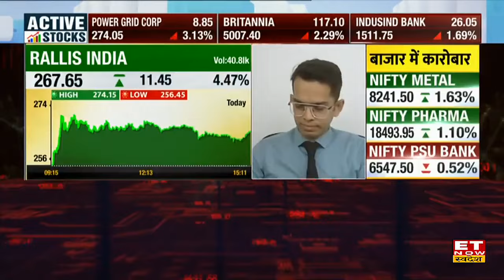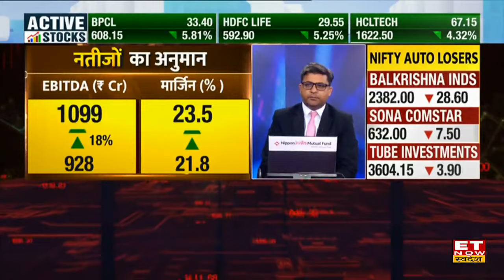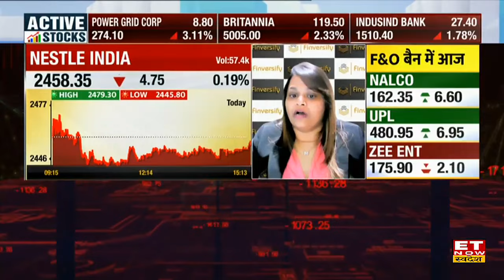Nestle India Q4 Results 2023 Preview : कल आएंगे Nestle के Q3 नतीजे, क्या है अनुमान?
Nestle India Q4 Results Preview : कल आएंगे Nestle के Q3 नतीजे, नतीजों को लेकर क्या है अनुमान? मुनाफे और मार्जिन को कहां मिल रहा है सपोर्ट?